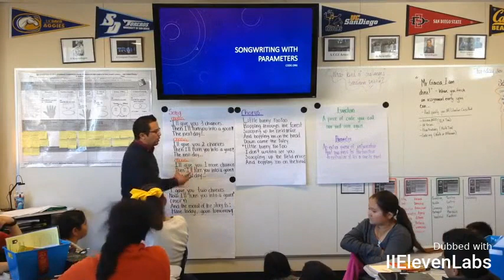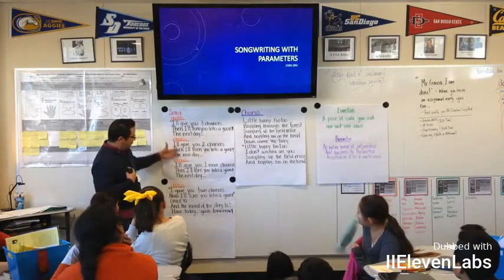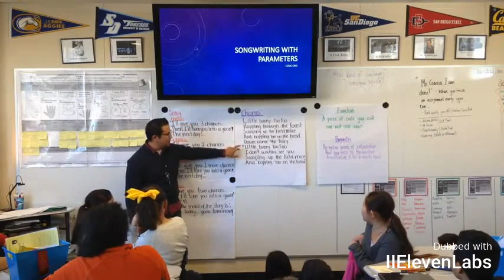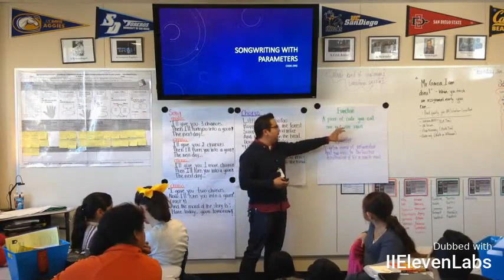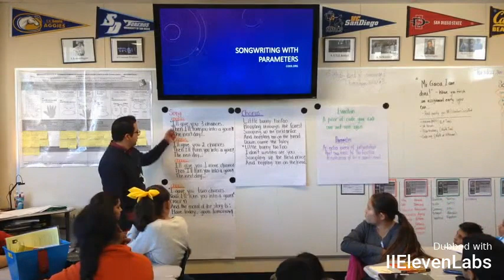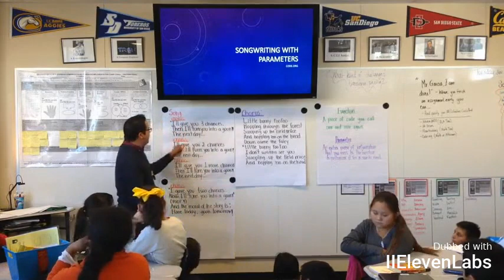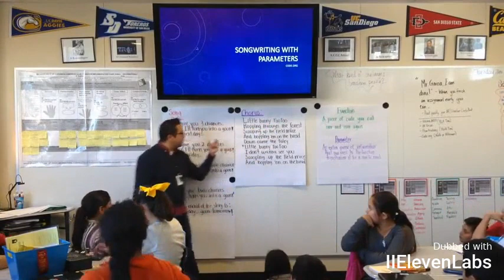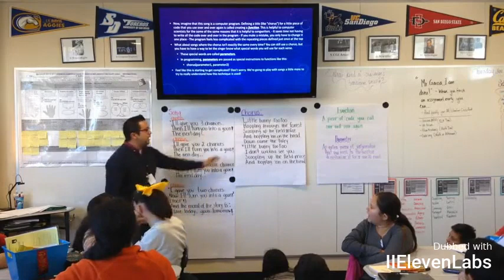Lección de Code.org: Composición de canciones con parámetros.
Durante la semana de la HoraDelCódigo en diciembre, pude enseñar cómo funciona la codificación informática sin necesidad de utilizar computadoras. Esta lección fue tomada de las lecciones sin conexión de Code.org.